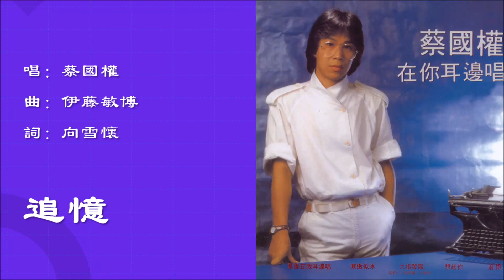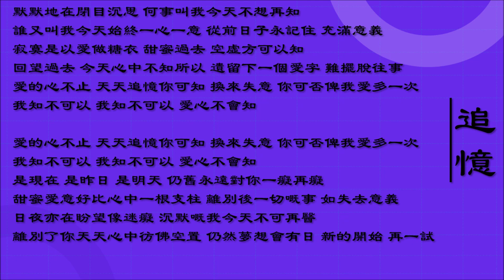【蔡国权 Terence Choi】追忆 粤语